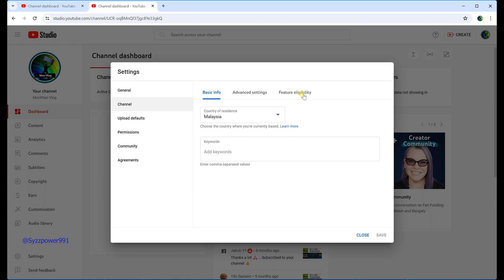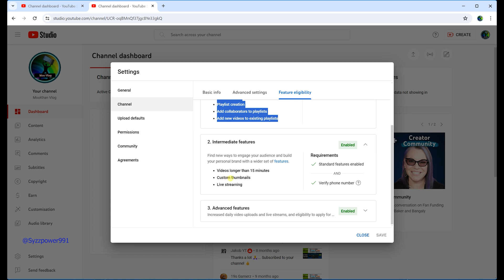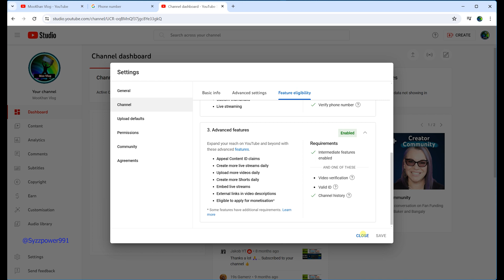How To VERIFY Youtube Channel HISTORY - TUTORIAL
In this Video, I show you, How to Verify Youtube from Channel HISTORY.

Youtube Channel History Verify
how to enable advanced features in youtube
youtube channel advanced settings
youtube advanced features enable kaise kare
video verification kaise kare
youtube channel video verification problem
advanced features
youtube channel verify
advance future youtube disabled
youtube feature eligibility
youtube channel verification
youtube id verification
youtube video verification
advanced features enable nahi ho raha hai
id verification in youtube
video verification
video verification kaise karein
youtube verification problem
youtube video verification unsuccessful problem
one time verification needed youtube
youtube advanced features kya hai
access features youtube
feature eligibility youtube disabled
use video verification
video verification doesn't work with this browser. to try again
youtube channel advanced features
youtube verification kaise kare
intermediate features enabled
youtube verification
youtube advanced features disabled
advanced features pending problem
how to access advanced features on youtube channel
Voice Language in Hindi
Translation in English

Shiraz Khan - From (KL)  Malaysia